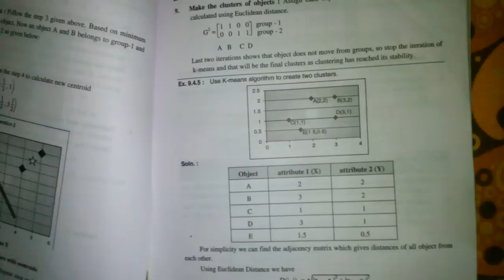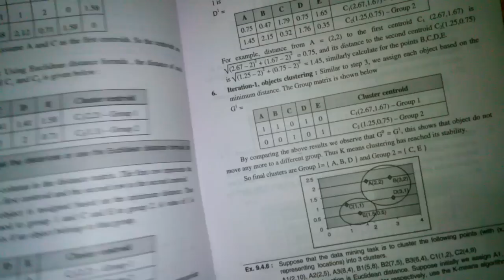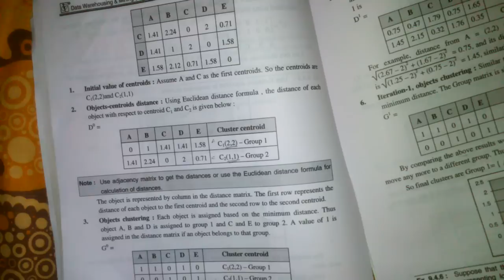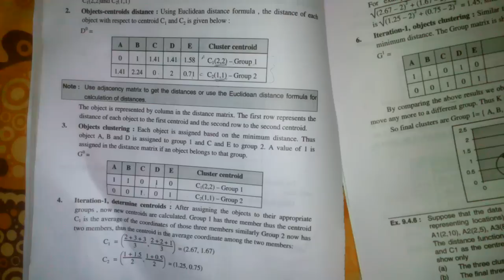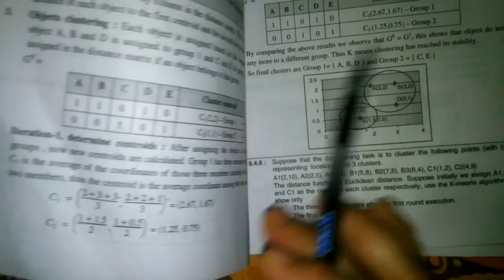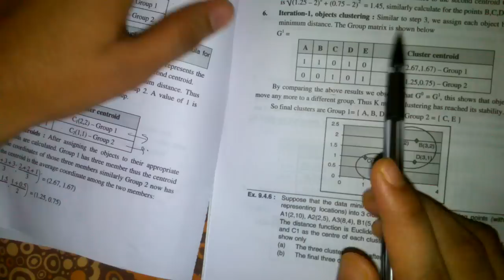k means centroid example | k means centroid based technique | Data mining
K means clustering is a centroid based algorithm, or a distance-based algorithm, where we calculate the distances to assign a point to a cluster. K means clustering is a method of vector quantization, originally from signal processing, that is popular for cluster analysis in data mining. k-means clustering aims to partition n observations into k clusters in which each observation belongs to the cluster with the nearest mean, serving as a prototype of the cluster. This results in a partitioning of the data space into Voronoi cells.
More of data mining videos are on below link that covers apriori algo, naive bayes, decison tree etc

BOOK NAME:  techmax publications datawarehousing and mining by arti deshpande n pallavi halarnkar